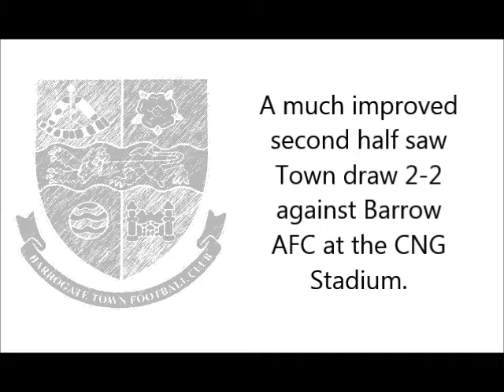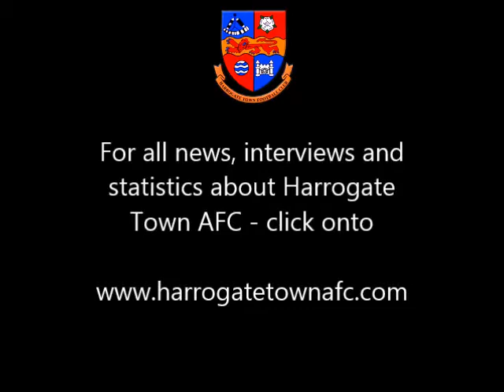Simon v Barrow 230814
Harrogate Town Manager Simon Weaver spoke to Press Officer Peter Arnett following the 2-2 draw against Barrow AFC